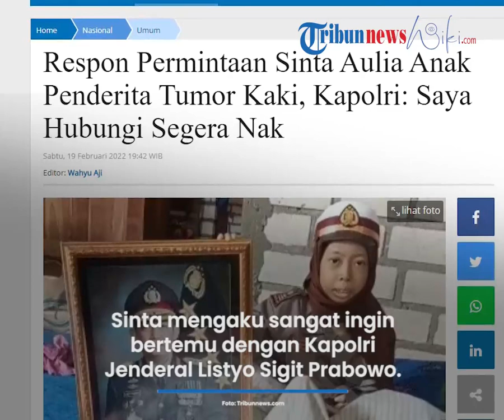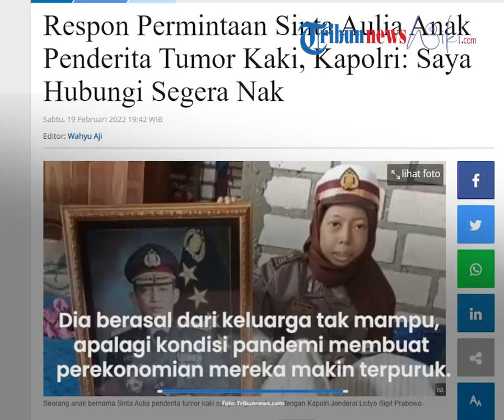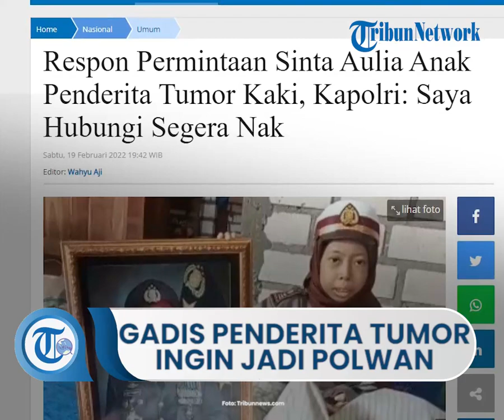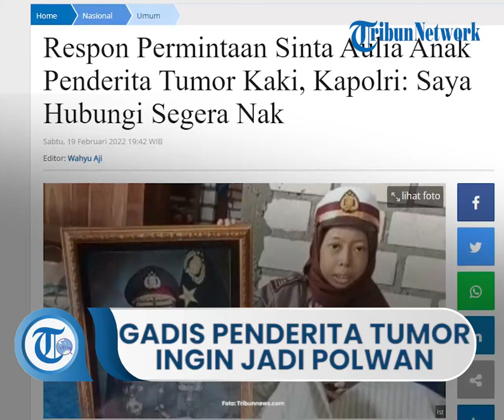Sosok Sinta Aulia Anak Penderita Tumor Kaki, Punya Cita-cita Jadi Polwan, Ini Respons Kapolri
Dalam sebuah video singkat, Sinta mengenakan pakaian polisi lengkap sembari memajang foto Kapolri di sampingnya.

Sinta mengaku sangat ingin bertemu dengan Kapolri Jenderal Listyo Sigit Prabowo.

"Pak Kapolri saya ingin sembuh. Tolong dibantu cita-cita saya ingin berobat dan sembuh," kata Sinta Aulia dalam akun Instagram @jktnewws sebagaimana dilansir, Jakarta, Sabtu (19/2/2022).

Menanggapi permintaan anak tersebut, Kapolri Jenderal Listyo Sigit pun berjanji bakal menghubungi Sinta.

Hal itu disampaikan Sigit dalam kolom komentar postingan tersebut melalui akun Instagram resminya @kepalakepolisian_ri.

"Saya hubungi segera ya nak, terima kasih," ujar Sigit.

Dalam video itu, Sinta tampak berada di rumahnya yang sangat sederhana.

Sinta mengenakan kostum Polwan sambil memegangi figura foto Kapolri Jenderal Listyo Sigit.

Kakinya yang terkena tumor tulang tampak ditutupnya menggunakan selimut.

Kaki Sinta Auliya kini telah membengkak cukup besar.

Sehari-hari dia kini hanya bisa terbaring lemas di tempat tidur.

Dia berasal dari keluarga tidak mampu, apalagi kondisi pandemi Covid-19 membuat perekonomian mereka makin terpuruk.

Lewat media sosialnya, Kapolri Jenderal Listyo Sigit merespons keinginan Sinta.

"Saya hubungi segera ya nak, terima kasih," ujar Sigit lewat akun Twitter @ListyoSigitP.

Dia membalas cuitan netizen yang me-mention dirinya terkait kondisi bocah perempuan bernasib malang ini.

Di YouTube, Instagram, hingga TikTok, cukup banyak netizen yang me-mention akun Kapolri Jenderal Listyo Sigit.

Mereka ikut membantu Sinta mewujudkan keinginannya bertemu dan dibantu Kapolri.

Artikel ini telah tayang di Tribunnews.com dengan judul Respon Permintaan Sinta Aulia Anak Penderita Tumor Kaki, Kapolri: Saya Hubungi Segera Nak,